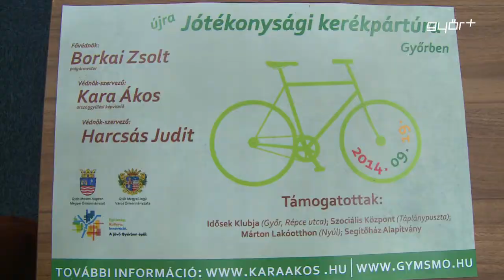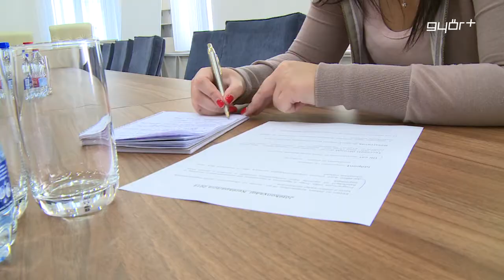Kerekezzünk szeretettel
Ebben az évben immár 12. alkalommal rendezik meg az ötletgazdák azt a Jótékonysági Kerékpártúrát, mellyel különböző szervezeteket támogathatnak a jótékonykodók. A Borkai Zsolt fővédnökségével megvalósuló rendezvényen idén 29 iskola, közel 430 tanulója teszi meg a 15 kilométeres távot Győrből a táplánypusztai Szociális Központig. Szeptember 19-én tehát kerékpártúra a szeretet jegyében.